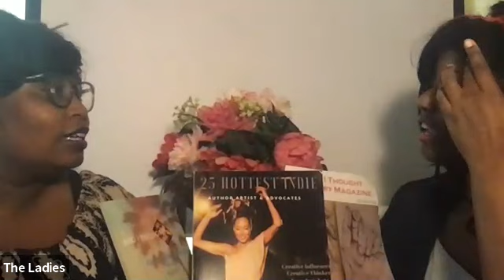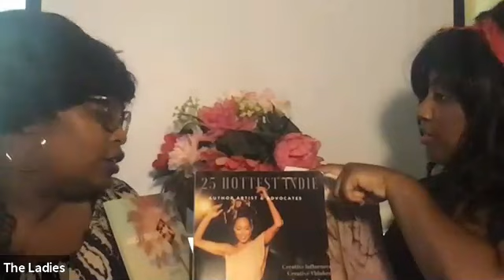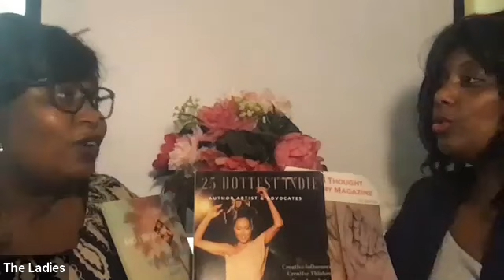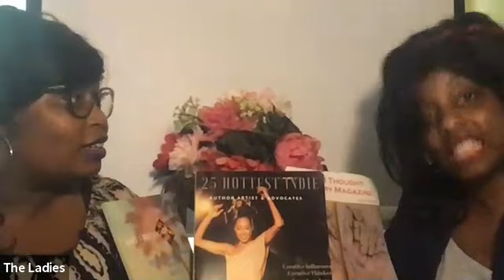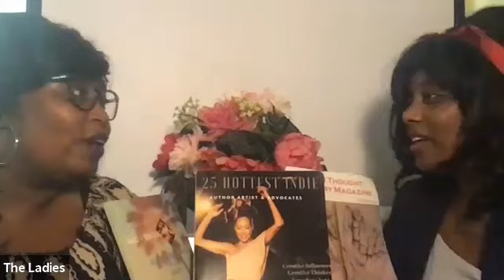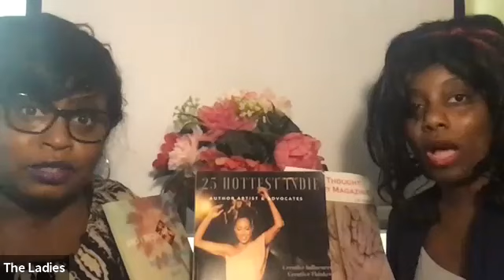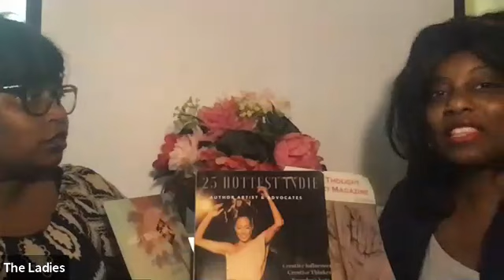Gabi Conti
Gabi is a contributing writer for Cosmopolitan. She currently hosts a daily entertainment news talk show Hot On Hollywire on Youtube, Vizio, and SamsungTV. Gabi has also hosted Street Smarts for BrotherHQ's and wrote and hosted over 400 episodes of The Elite Daily Show